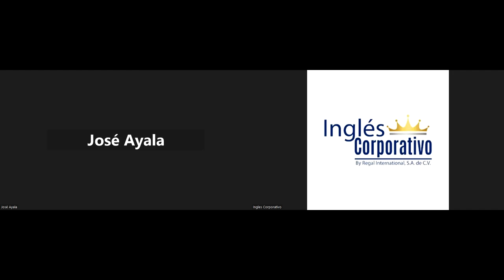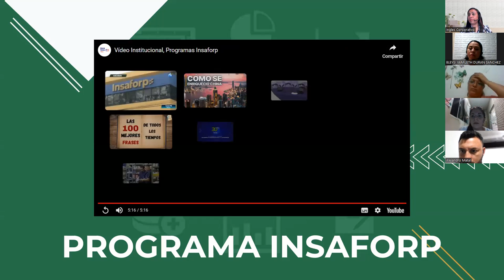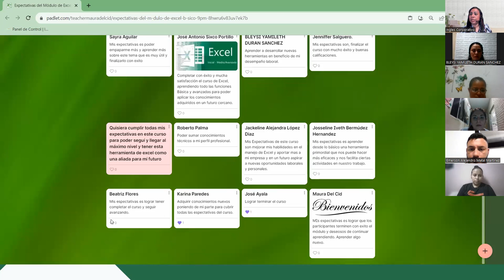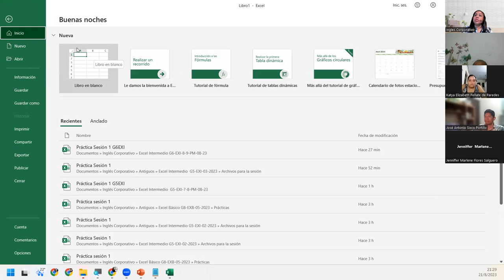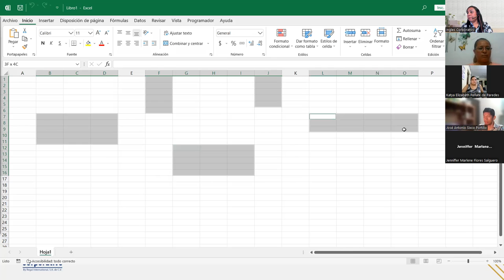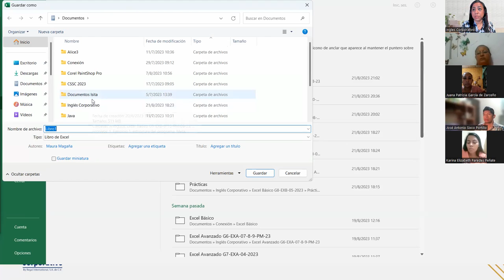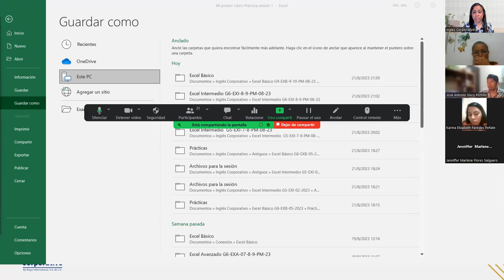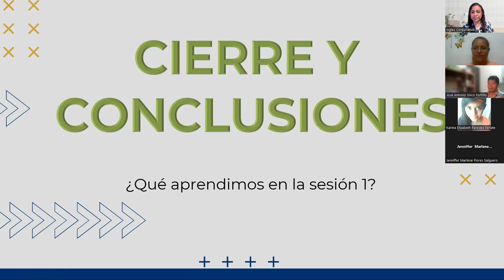Sesión1-21-08-2023-IC29811-0015-2023-DelCid-Conceptos básicos de excel